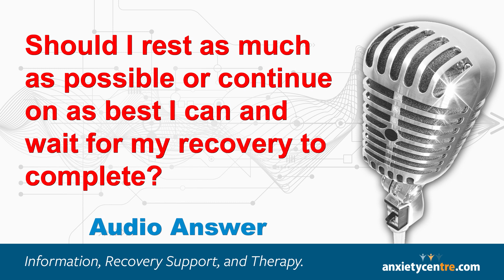Should I rest as much as possible or continue on as best I can and wait for my recovery to complete?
Jim Folk provides an audio answer to the question:
Thanks to your great website, over the last year almost all of my symptoms have subsided. I’m so thankful.

But now, I find myself in the last stage of recovery where I feel exhausted, uninterested in any of my hobbies, and all I want to do is sleep (thankfully, now I can sleep).

What is the best way forward from here? Is there any way to speed up this last leg of my recovery? Should I rest as much as possible or try to continue on with life as best I can and wait for my recovery to complete?